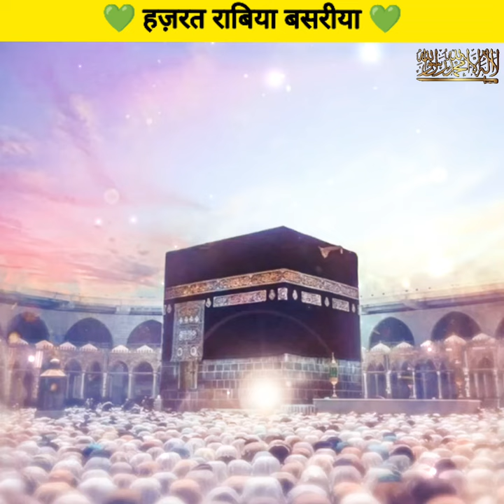Hazrat Rabia Basri 💚